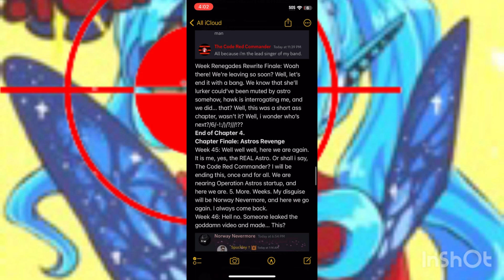I Am Astro.